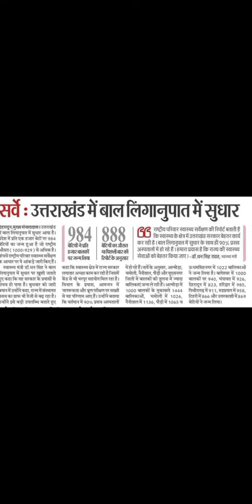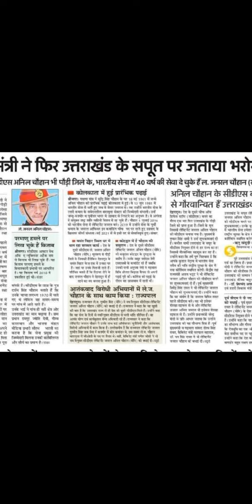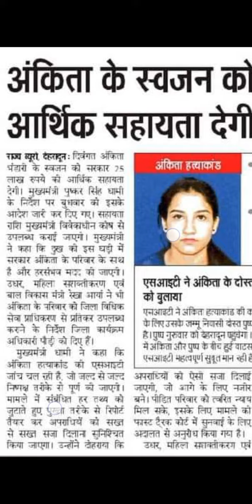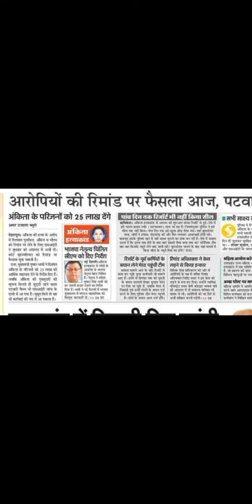Today's news, विधानसभा भर्ती...